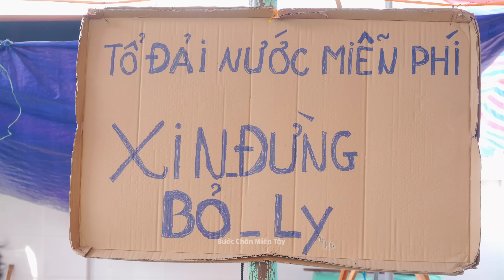Sáng Tạo Bếp Chiên Khổng Lồ đãi miễn phí toàn Miền Nam Lễ 25 tháng 11 2023 PGHH